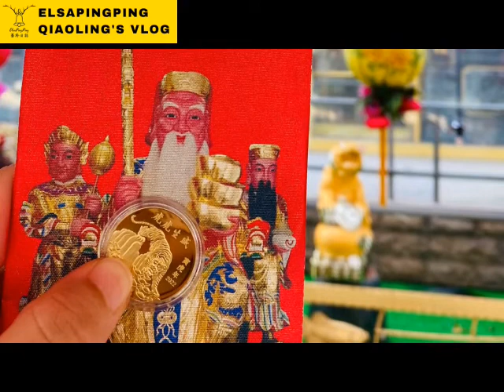20220304福德正神誕辰頭牙洛陽大伯公宮Loyang Tua Pek Kong紀錄影片ElsaPingPing蕎羚日誌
洛陽大伯公宮 Loyang Tua Pek Kong
地址: 20 Loyang Way, Singapore 508774
開門時間: 每日 8:00-20:00
頭牙介紹:
每年農曆二月初二「頭牙」是拜土地公的日子！，做生意的商家都會準備豐盛的供品來向福德正神祝壽，並且祈求土地公保佑他們生意興隆。拜過土地公之後，商家老闆會將這些祭拜過的供品佳餚與員工們分享食用，也順便聯絡勞資雙方的感情。古時候，人們原將祭拜財神的儀式稱為「互祭」，但因年代久遠，且因後人不察誤把「互」寫成了「牙」，所以，現在也將享用豐盛的菜餚稱為「打牙祭」。一年當中的第一個「牙」，就是農曆的二月二日，因此習俗上稱這一天為「頭牙」；而最後一個牙稱為「尾牙」，在農曆的十二月十六日。在頭牙這一天，為了求得一年的財運，且讓生意蒸蒸日上、財源廣進，信徒會準備豐盛供品來祭拜土地公，可準備麻糬、帶殼花生和酒，有沾黏喜氣黏錢的意義，帶殼花生祈求招財生生不息、開好運和拜白酒或米酒有好運長長久久「長長酒酒」意思。
拜土地公也可準備香蕉、李子、水梨和鳳梨旺來，「蕉李梨旺」有「招你來旺」吉祥寓意。想升官可用甘蔗拜，祈求保佑「節節高升」，家中有酒的也可拿來拜酒，可請土地公保佑好運長長久久。